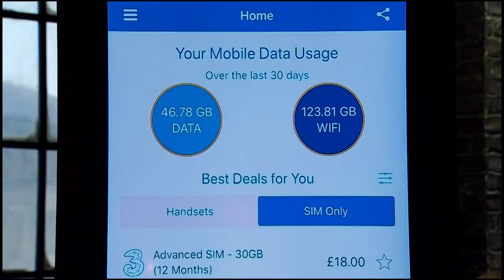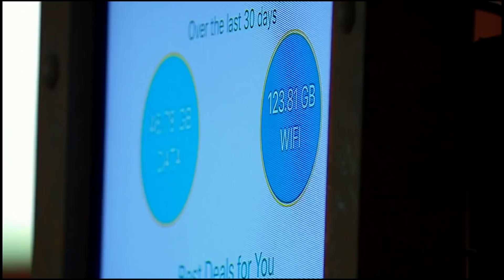"In the Millions, What's Your Turnover Been?" | Dragons’ Den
Martyn Gould, CEO of Yboo Limited, an app that tracks your mobile and data usage to recommend the best mobile phone deals. He's seeking £250,000 in exchange for 2.5% of his business. Will the Dragons' give him a good reception?